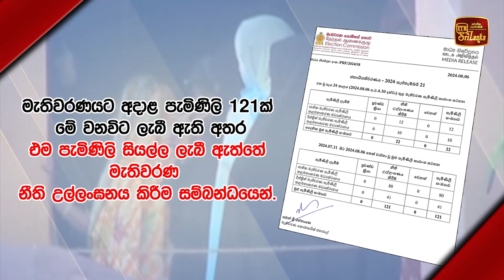18ක් ඇප තබයි - මැතිවරණ පැමිණිලි 121කුත් එයි